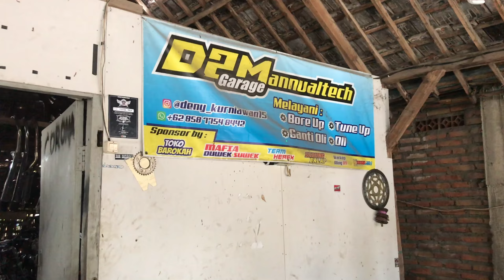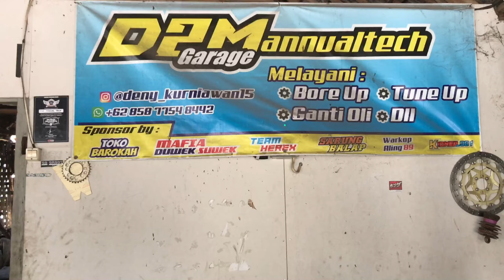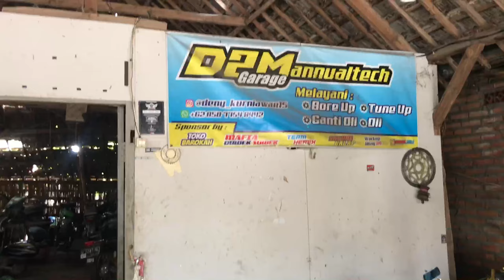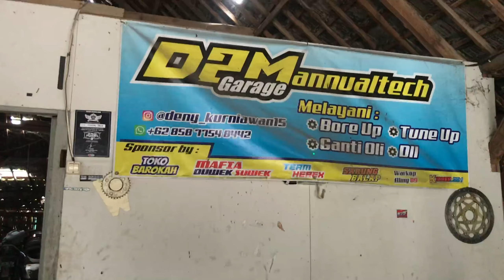Berkunjung ke Bengkel D2Mannualtech bengkel CB / Gl100 / Herex di daerah Gresik.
Setelah dari Nganjuk kemarin, saya di ajak oleh mas Deny dkk untuk mampir di daerah Gresik.
Rencana saya menginap beberapa hari dan mai. Di daerah Gresik dan Surabaya.